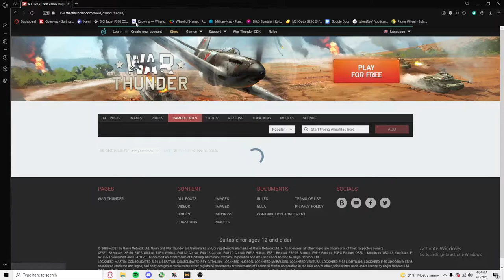Pencil Plane (War Thunder)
Made this shit in 1 day, lemme know if you like the format better...

Song:
Sandy Freak - Northmane